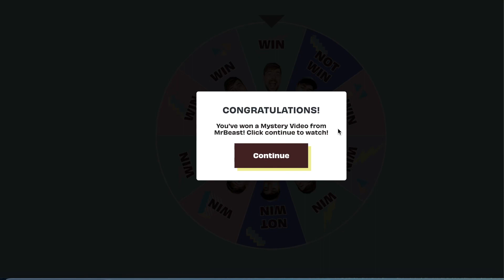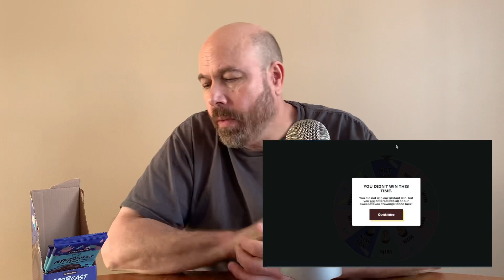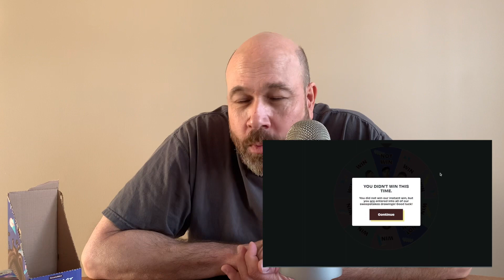Opening MrBeast Chocolate Bars ASMR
Good chocolate bars made by MrBeast! I'm sure you know who he is!